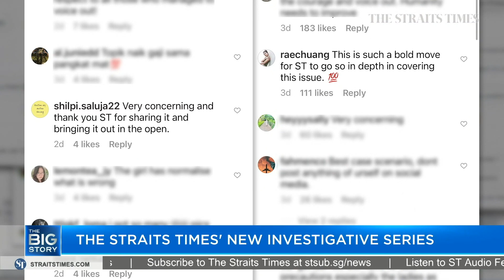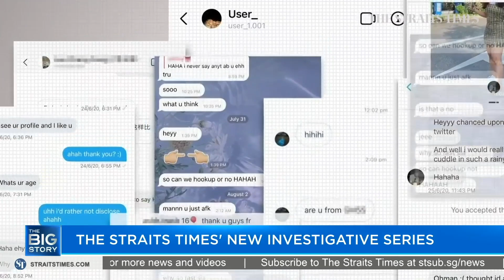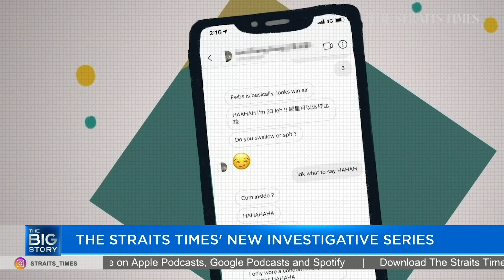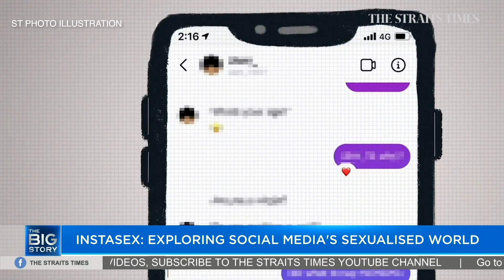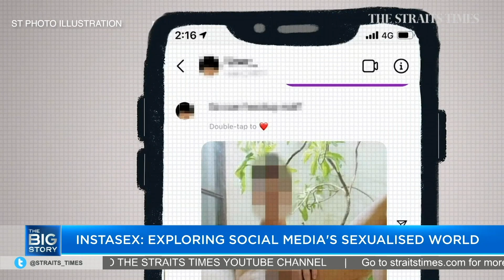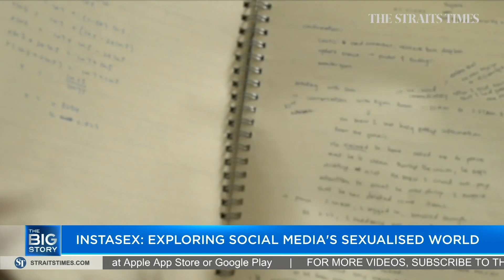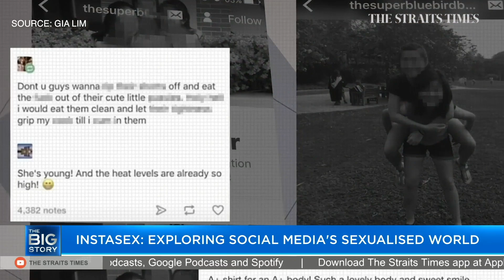ST's CloseUp team delves into social media's sexualised world | THE BIG STORY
We speak to the team behind The Straits Times' new investigative CloseUp, which premiered last week. Its first episode explores the sexualised world of social media.